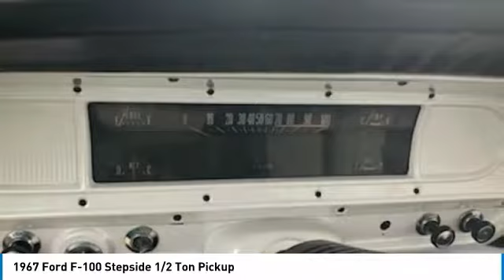1967 Ford F-100 SB0351KP469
1967 Ford F-100 Stepside 1/2 Ton Pickup

QuickBye.com

1967 Ford F-100 Stepside 1/2 Ton Pickup For Sale in Potosy, Wisconsin 53820 If you are searching for a classic pickup that is fun, and fierce than look no further because this 1967 Ford F-100 Stepside 1/2 Ton Pickup is perfect for you!  This 1/2 ton pickup features a strong, handsome styling that is sure to turn heads.  It has been dressed in beautiful white exterior paint that is complemented by an exceptionally clean, white and black interior.  Powered by a 390 Cu In V-8 engine that is mated with a 5-speed automatic transmission that offers and impressive 350 horsepower, this handsome devil is ready to hit the road!  With only 32,000 miles you can rest assured that this bad-to-the-bone pickup will inspire your passion towards American made classics for many years to come!The Ford F-Series was first built for the 1948 model year and has seen production span through 13 generations.  This 1967 model is part of the F-Series' fifth generation that featured the same platform as the 1965 revision of the forth generation. Dimensions and greenhouse glass were increased, engine options expanded, and plusher trim levels became available during this generation. This F-100 is brimming with classic authenticity, and comes equipped with a plethora of options and features that are perfect any classic car enthusiast.  This 1967 Ford F-100 Stepside 1/2 Ton Pickup is a must see/drive to truly appreciate everything it has to offer.  In fact, come see for yourself!  You will agree that you cannot find another '67 F-100 in this condition for the asking price. A perfect investment for anyone who collects or appreciates classic Fords. Don't miss out on this rare opportunity to own the iconic pickup you've been searching for at a very attractive price!  Call today for more information on how you can get behind the wheel of this classic jewel!!!